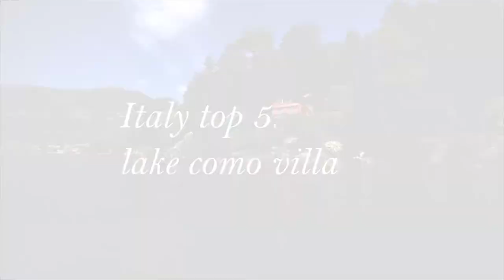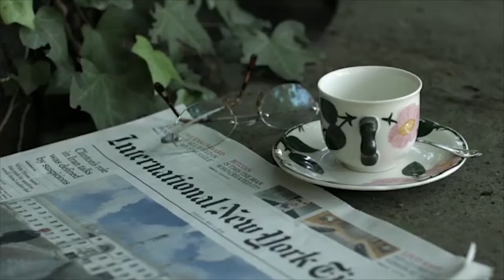The Most Luxurious Villas of Lake Como